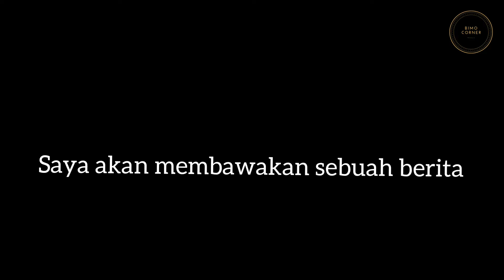Vespa Klasik Bermesin Listrik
Untuk beritanya, teman-teman bisa klik lin dibawah ya...

Ada pertanyaan atau opini ? Tulis dikolom komentar...